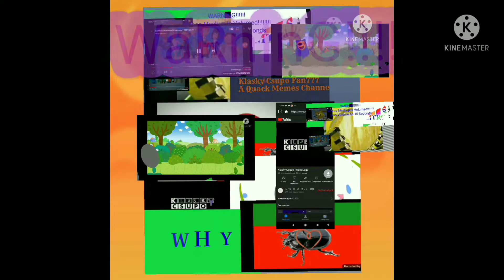X kc pt.1